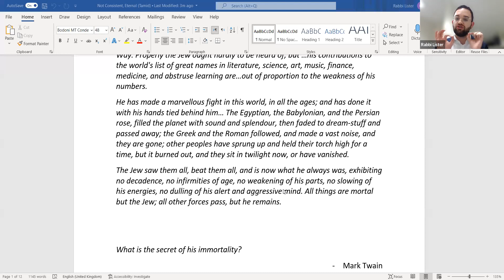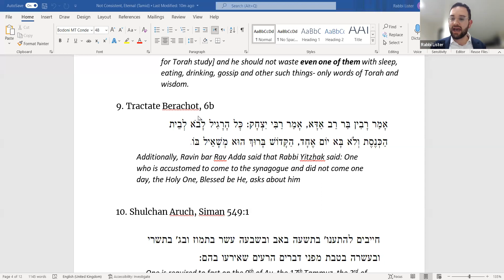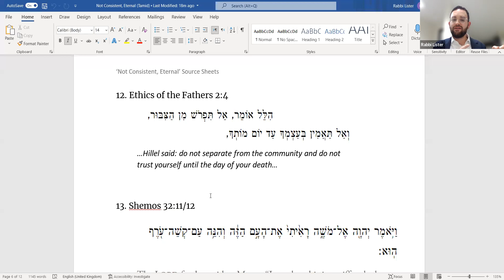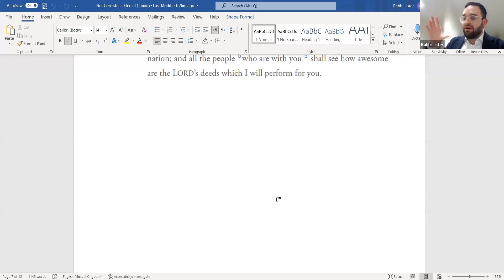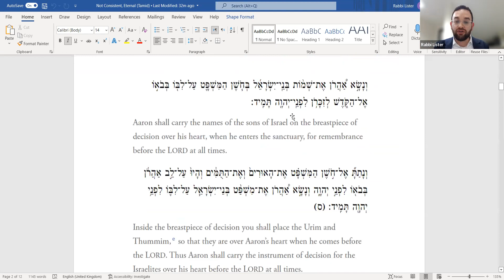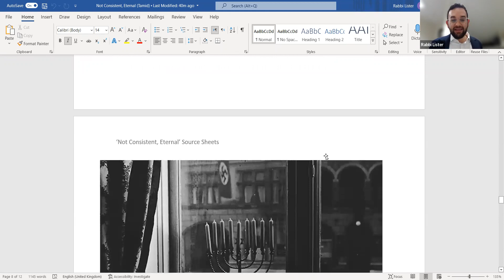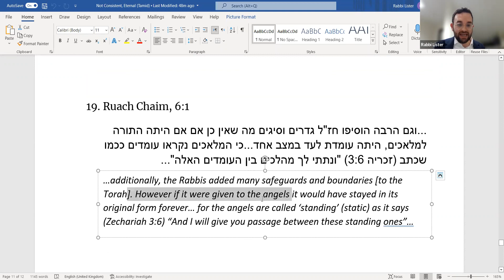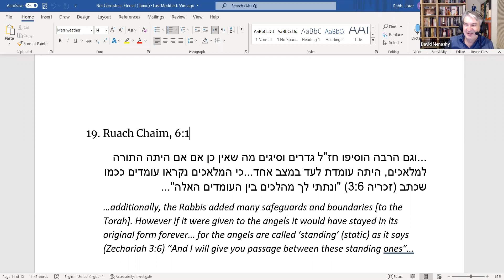Parsha Pearls with Rabbi MC Lister - Parshat Tetzaveh - Not Consistent, Eternal